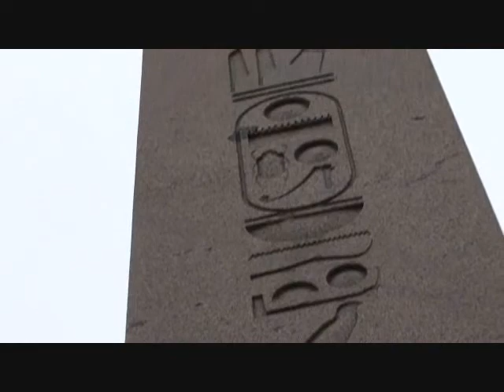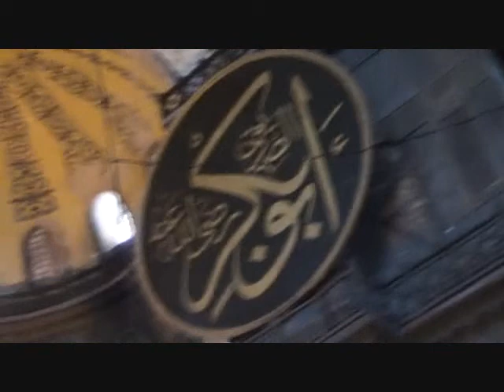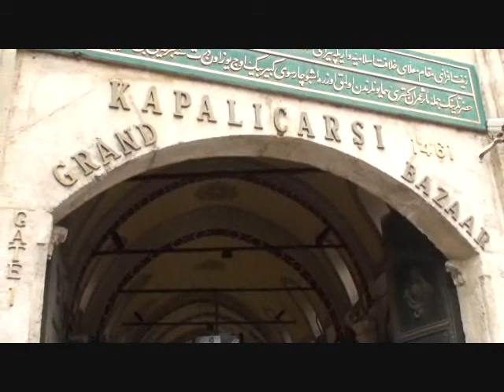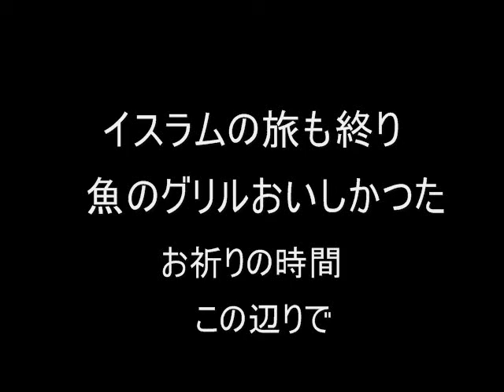ブルーモスク アヤソフィア グランドバザール